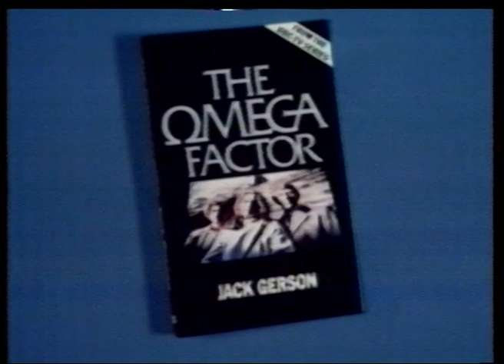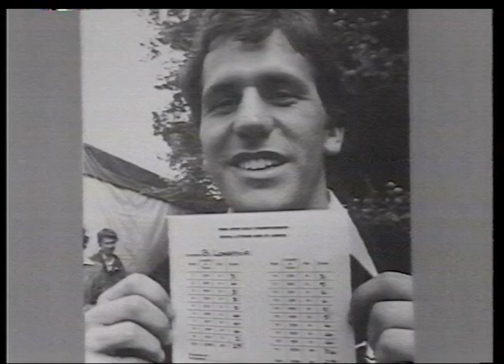18 July 1979 BBC1 North West - The Omega Factor, Medical Express & Nine O'Clock News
A summer evening on BBC1 in the North West, out from the cult series The Omega Factor and into the news with Richard Whitmore. In between Mavis Nicholson appears on a trail for Medical Express.